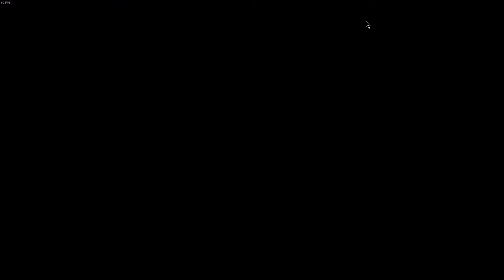Was it You this Entire Time?!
WAS IT JACKIE?!?!